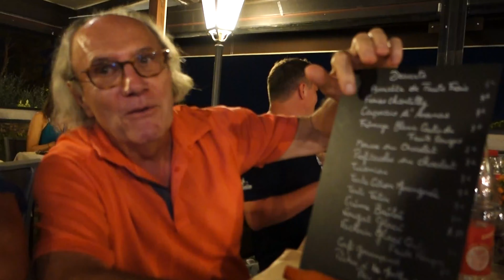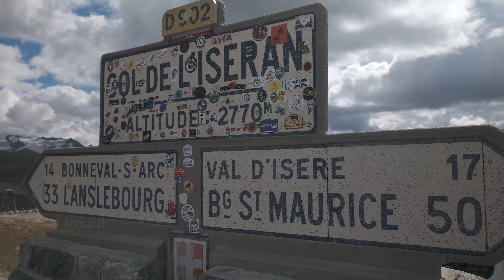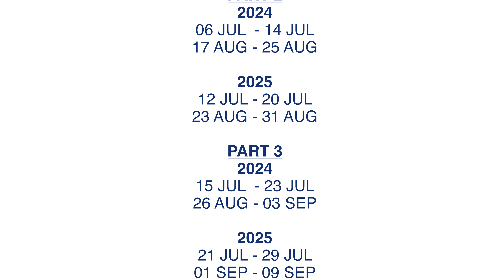The AMA Alps Challenge Part 3 | Edelweiss Bike Travel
Get ready for the icing on the cake and check out the exhilarating climax of the Edelweiss AMA Alps Challenge - Part 3! Following the resounding success of Tours 1 and 2, the final leg of this epic trilogy is all about exploring the lesser-known gems of the alpine region. Brace yourself for breathtaking vistas, adrenaline-pumping twists, and an unforgettable journey through the heart of the Alps. While Part 1 was all about Austria, Italy, and the Dolomites, Part 2 showed you around Switzerland and introduced you to the French Alps, the third challenge will get your mind blown and top it off with almost 30 passes! Starting at the French Riviera in Nice, the deep blue ocean and vibes will give you an immediate sense of the savoir-vivre. The city itself is worth an extra day or two, it gives you the ability not just to see this amazing place but also to settle into the European time difference. As soon as we´re off, we´ll head north and will soon cross the border with Italy, ticking off the first passes of the tour we´ll spend the night in a typical picturesque mountain village. In the next few days we´ll switch from the Italian to the French side several times. You tell us what side is more beautiful! We´ll reach the most northern point of the tour, just a little south of Chamonix, where we´ll spend time in the Alps Challenge 2. On our way back we´ll stay in the French Alps and we´re pretty sure you can´t keep count of the switchbacks you ride everyday. Passing the popular skiing area of Valloire and several Tour de France passes will give you the best motorcycle riding ever! Are you ready for this once in a lifetime adventure? Join Edelweiss on the Alps Challenge 3!

CREDITS:
Chiara van Doorn